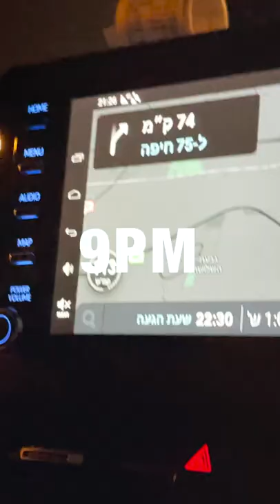וולקאם קורנו - BIENVENU PIERRE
ברוך הבא פייר קורנו. המגן השמאלי בן ה-25 חתם במועדון וייצטרף מחר לאימונים. שיחק בעונה האחרונה בריאל אוביידו הספרדית. "מחכה כבר להצטרף לאימוני הקבוצה ולפגוש את הקהל האדיר של מכבי" . אלברמן: "מלאי אמונה שפייר יוסיף לסגל הקבוצה איכות, נחישות והקרבה"